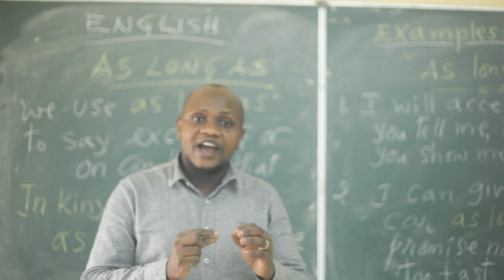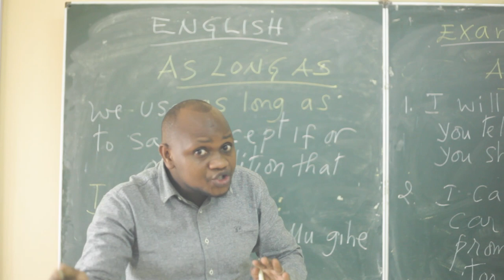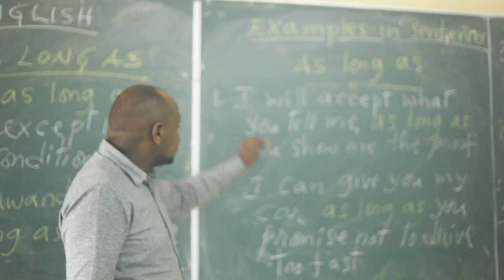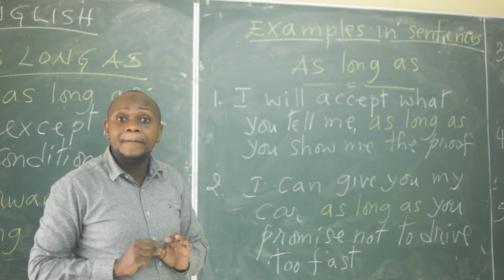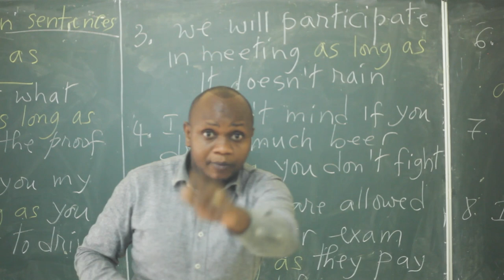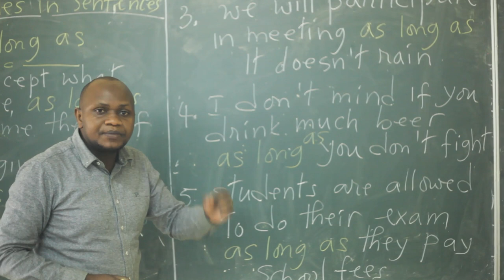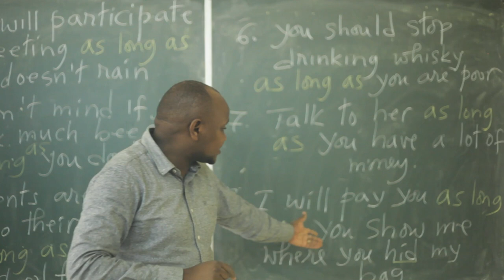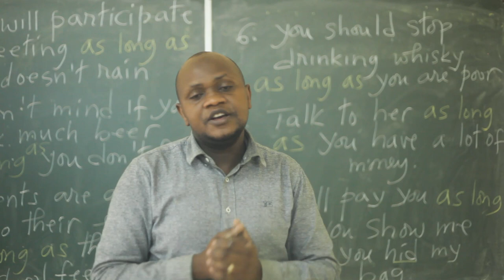PAN ENGLISH:Iga vuba|Ngiri isomo ry' Icyongereza ryiza cyane.|This is a wonderful English.